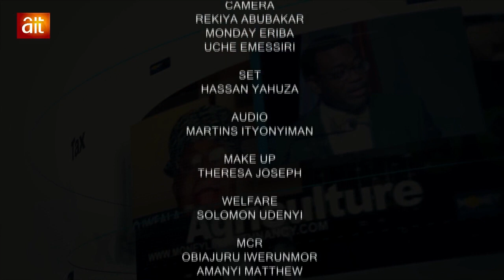CBN Monetary Policy Director Expresses Doubts Over International Companies' Data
VIDEO: CBN Monetary Policy Director Expresses Doubts Over International Companies' Data

The Director of Monetary Policy at the Central Bank of Nigeria, Dr. Hassan Mahmud, has raised concerns about the numbers released by international companies, referring to them as 'funny.' He believes these figures are disseminated for various purposes, such as misleading the public and inflating market sentiments. As the Central Bank unveils its financial statements annually, he emphasized the dynamic nature of reserves, which can't be simply marked to market in a single day to determine the net balance, especially with outstanding liabilities in the mix.

Credit: MONEYLINE WITH NANCY | AIT